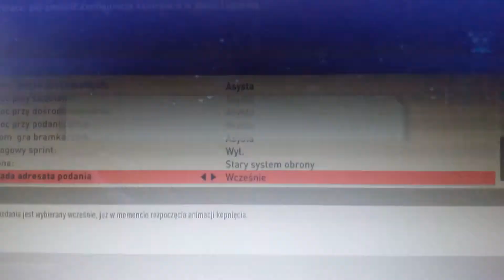FIFA 20 PKO ekstraklasa Lechia vs Arka Derby Trómajasta 10:2